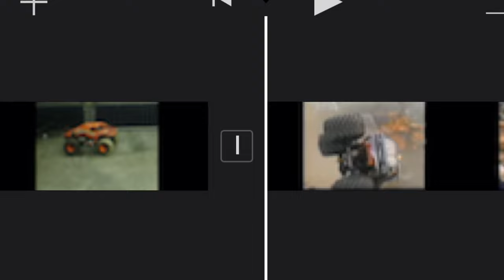Top 5 Freak Accidents at Monster Truck Shows